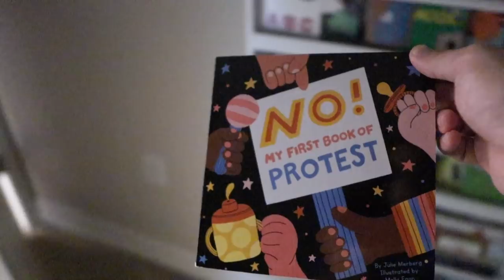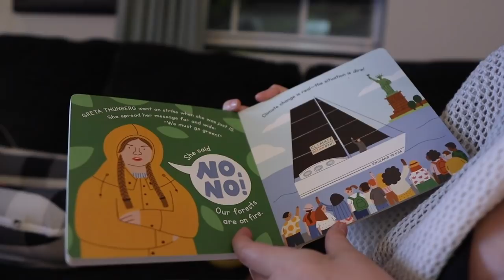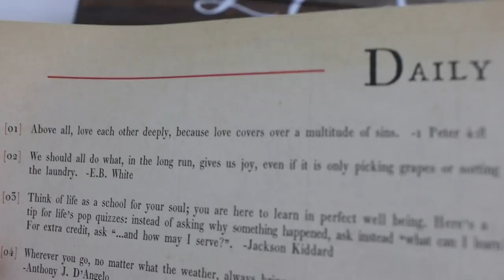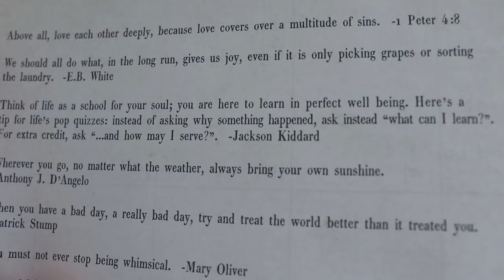Doggie Meets Their Human for the First Time! | Bringing Our Baby Home on Election Night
What a surreal day! It starts with one more bit of appreciation for our room's view. Sarah gets herself ready for a little photo shoot and James puts on his going home outfit. It is finally time! The tears are real as Sarah is wheeled out of the hospital. We are bringing our baby home! James is all cozy and safe in his carseat and off we go. Introducing Eve to the baby was so cute. She even gave his head a little smooch! It's so strange to welcome home our baby the same day at the presidential election. Our TV flips back and forth from news coverage to Christmas movies to keep us balanced. We order some Chipotle for dinner and get super excited over something as simple as picking out jammies for James. Our hearts are full to read him his first night time book: "NO! My First Book of Protest". Wish us luck tonight!